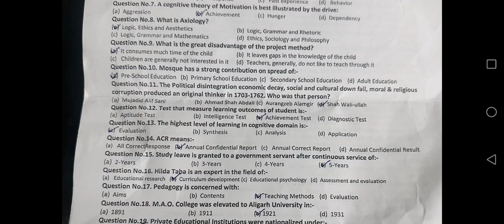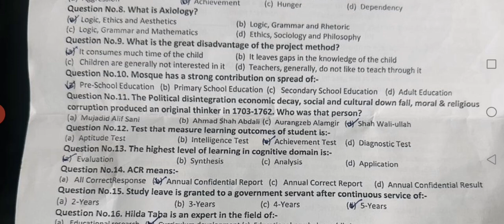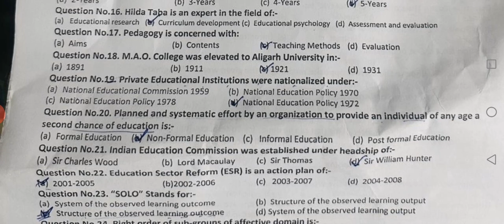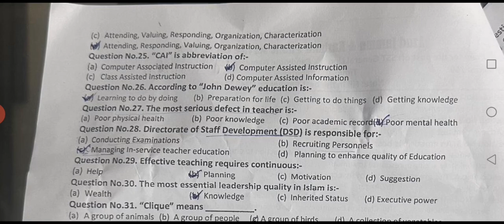ajk sst general line evening paper 15 sep 2024